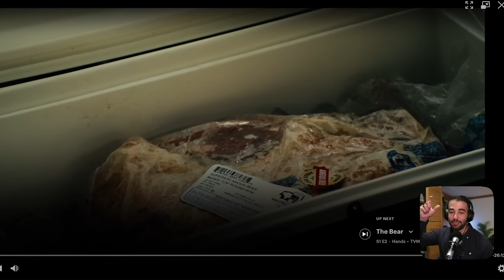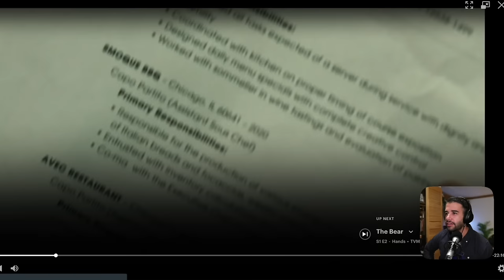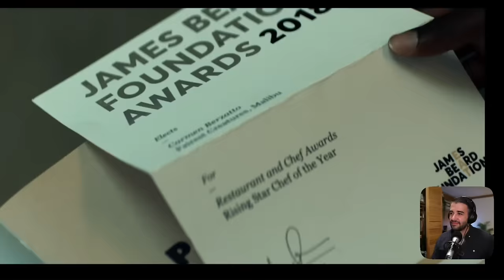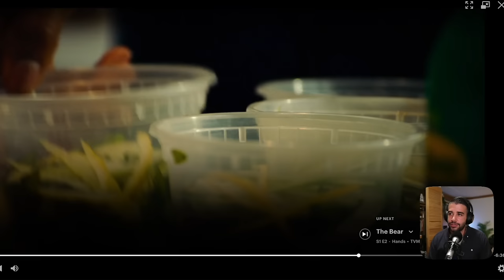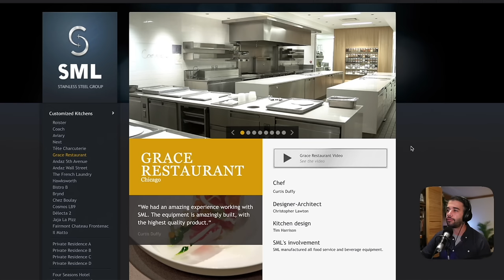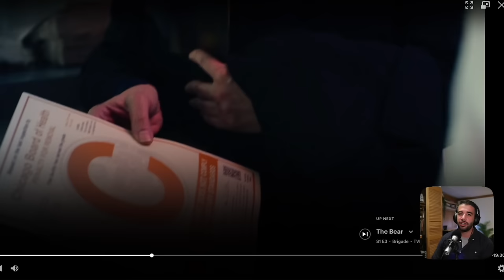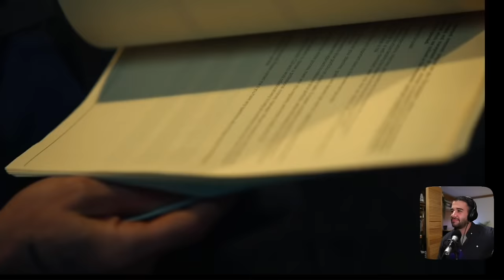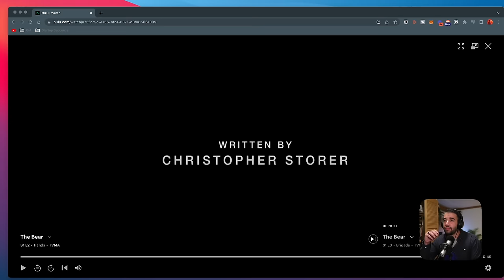Pro Chef Breaks Down The Bear from Hulu (INCREDIBLE Restaurant Show!)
00:00 Intro
01:35 Episode 1
25:26 Episode 2

💌Send me mail:

Justin Khanna

212 Broadway E Unit 22725